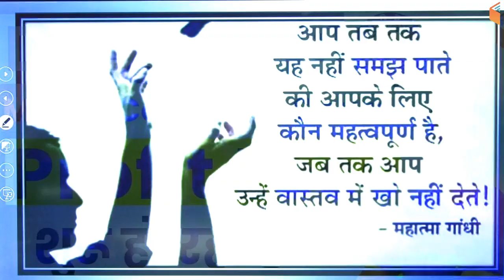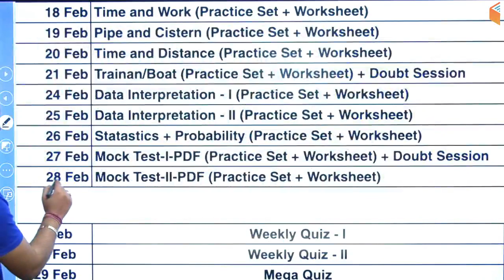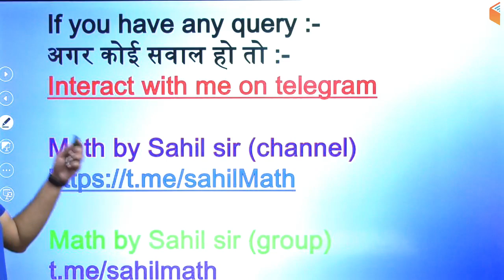DRDO MTS 2020 | Complete Maths | Use Referral Code “SAHIL10” & Get 10% OFF | Join Now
1. One Subscription, Unlimited Access
2. Learn from your favorite teacher
3. Real time interaction with teacher
4. You can ask doubts in live class
5. Limited students
6. Download the videos & watch offline

✿ Morning Shows:
07:00 AM - Daily Current Affairs by Ankit Sir
10:00 AM - Vocabulary Show by Sanjeev Sir
10:30 AM - English Booster by Sanjeev Sir

✿ SSC CGL 2019 (Tier-I):
11:00 AM - Reasoning by Deepak Sir
11:30 AM - English by Harsh Sir
12:00 PM - Maths by Sajjan Sir
01:00 PM - GK by Ankit Sir

✿ Rajasthan Patwar 2019:
02:00 PM - Geography by Rajendra Sir
02:30 PM - Maths by Sajjan Sir
03:00 PM - Hindi by Ganesh Sir
03:30 PM - Computer by Pandey Sir
04:00 PM - Art & Culture by Praveen Sir

✿ Rajasthan Police 2019:
05:00 PM - Polity by Rajendra Sir
05:30 PM - Reasoning by Deepak Sir
06:00 PM - History by Praveen Sir
06:30 PM - General Science by Ankit Sir
07:00 PM - Computer by Pandey Sir

✿ REET, CTET, UPTET, MPTET 2020:
07:30 PM - Hindi by Ganesh Sir

✿ Air Force & Navy Exams:
08:00 PM - English by Sanjeev Sir

✿ Defence & All Exams:
08:30 PM - GK by Anadi Sir